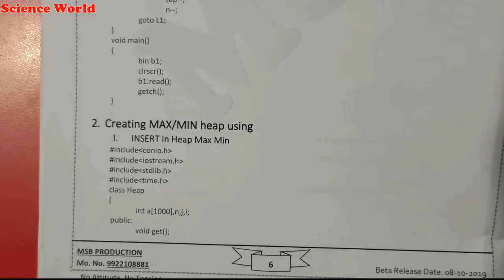Max Min Heap Program In Cpp | Max Min Heap Using Insert | How Max Min Algorithm Works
In This video you able to learn an Algorithm Inplementation